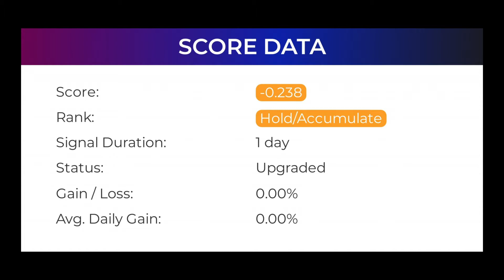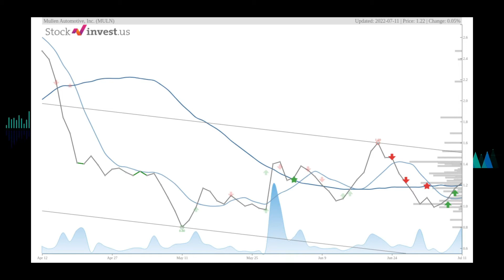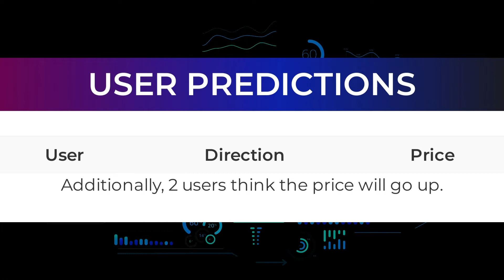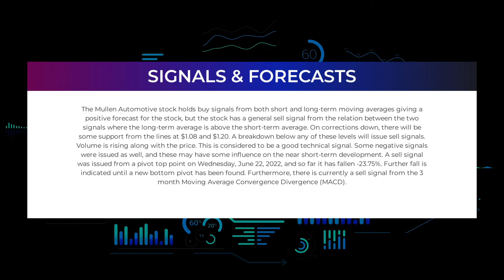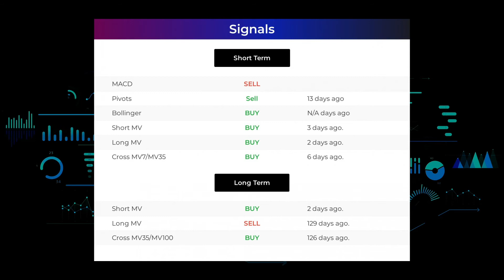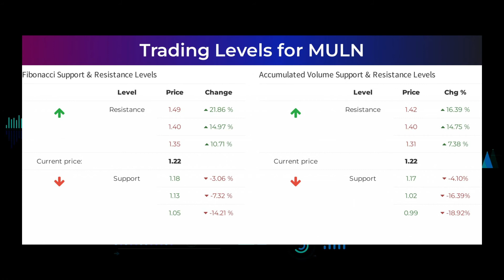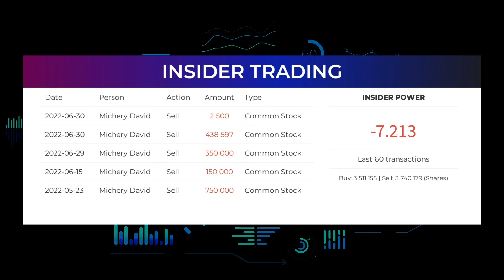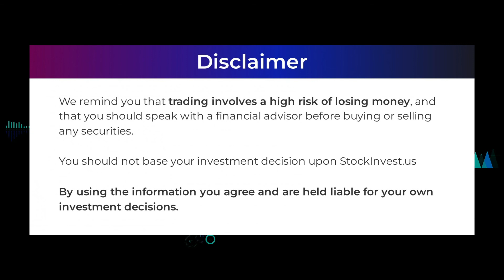MULN Price Predictions - Mullen Automotive Stock Analysis for Tuesday, July 12th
MULN price prediction was made on 12th of July, 2022.

We go over the MULN stock - Mullen Automotive Inc stock, and give our stock price prediction on the MULN stock, our MULN stock price analysis, and stock price forecast on MULN for Tuesday July 12th
MULN Stock Analysis - Mullen Automotive Inc Stock Price Prediction for Tuesday July 12th